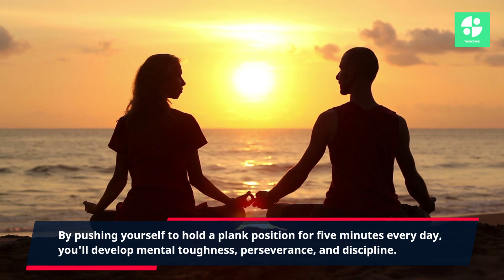What Happens To Your Body When You Plank For 5 Minutes Every Day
Today, we're going to be discussing the effects of doing planks for five minutes every day on your body. Planking is a popular exercise that can be done anywhere, and it's known for its ability to strengthen your core muscles. But what happens when you do it every day? Let's find out.

Planking is a simple but effective exercise that involves holding a position similar to a push-up but with your forearms on the ground and your body straight from head to heels. When you hold a plank position, you engage multiple muscle groups throughout your body. Your core muscles, including your abs and lower back, work hard to maintain the correct form, while your arms and legs provide additional support.

One of the primary benefits of planking is that it can improve your core strength. By strengthening your core muscles, you'll see improvements in your balance, stability, and overall athleticism. These benefits can translate to other areas of your life, such as sports, fitness activities, and everyday movements.

Another benefit of planking is that it can improve your posture. By strengthening your core muscles, you'll find that it's easier to maintain an upright position throughout the day, which can alleviate back pain and reduce the risk of injury. Plus, improved posture can also improve your confidence and self-esteem.

Planking can also have a positive impact on your overall health. By engaging your muscles and increasing your heart rate, you're burning calories and improving your cardiovascular fitness. Plus, planking has been shown to reduce stress levels, which can lead to better mental health. When you exercise, your body releases endorphins, which are natural mood boosters that can help alleviate stress, anxiety, and depression.

But what about doing it for five minutes every day? While it may seem like a lot of time to hold a single exercise, consistent planking can lead to even more significant results. By gradually increasing your plank time, you can challenge your muscles and improve your endurance, leading to even greater strength gains. And since planking requires no equipment, it's an easy exercise to incorporate into your daily routine.

In addition to the physical benefits, planking can also help improve your mental strength. By pushing yourself to hold a plank position for five minutes every day, you'll develop mental toughness, perseverance, and discipline. These traits can translate to other areas of your life, such as your career, relationships, and personal goals.

Conclusion:
So, what happens to your body when you plank for five minutes every day? You'll see improvements in muscle tone, posture, and overall health. Plus, with consistent effort, you'll continue to challenge your muscles and make even greater progress. Just remember to maintain proper form and listen to your body to avoid injury. So, what are you waiting for? Give it a try and see the benefits for yourself.